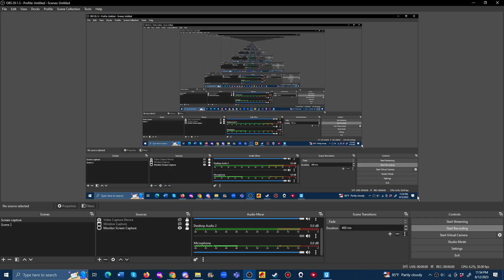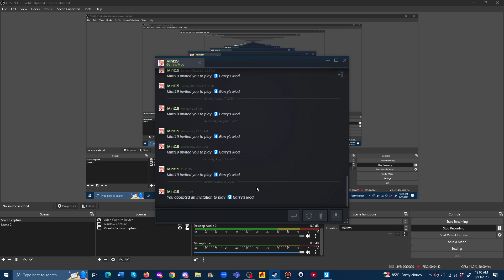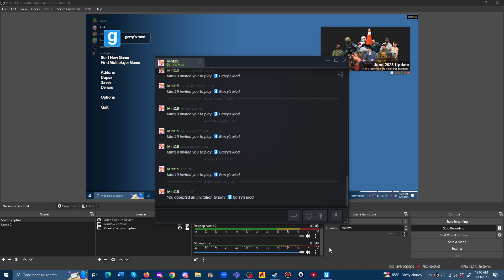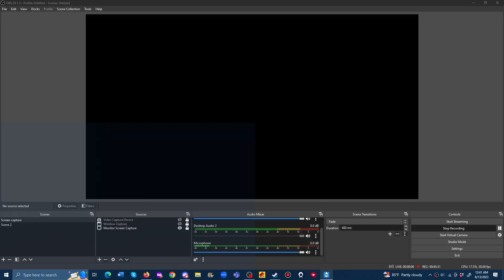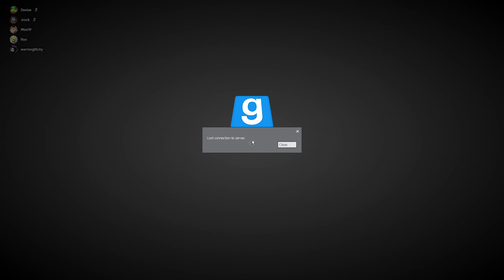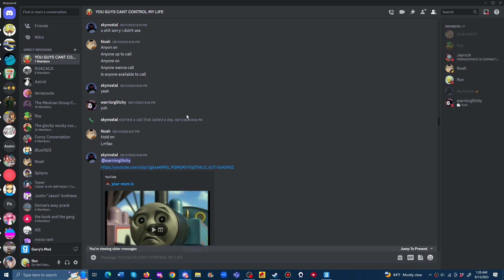The oof show: Season 8, Episode 6: Olive Garden in Garry's Mod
This was recorded from August 12th, 2023 at 11:54 P.M to August 13th, 2023 at 1:28 A.M